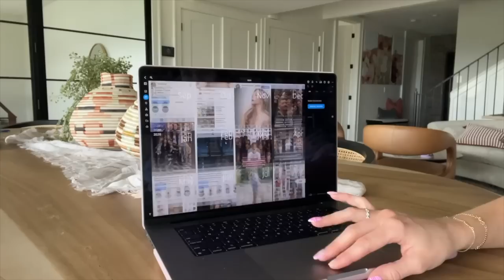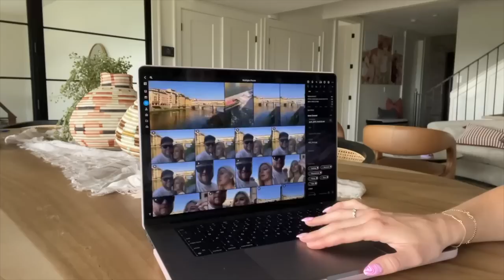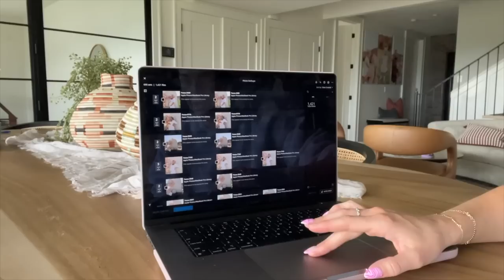FIRST COUSIN PHOTOSHOOT!!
FIRST COUSIN PHOTOSHOOT!! So excited to be partnering with Mylio Photos!

Welcome to the official The Arnold Sisters YouTube channel! On this channel you will find a variety of content like vlogs, DWTS, challenges, and more!